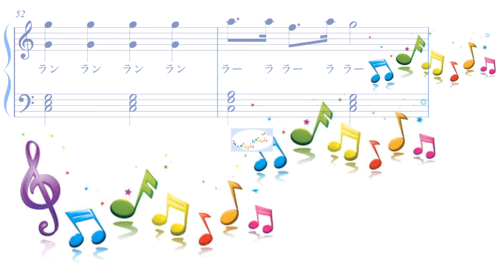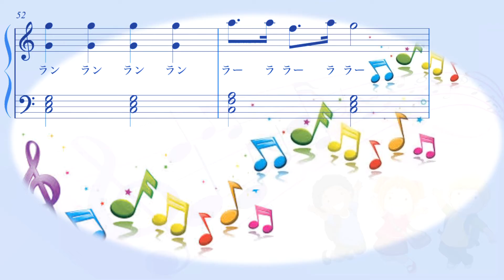一年生になるんだよ～♪楽譜付き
２０２１年４月、小学一年生になったユウホちゃんへ、お祝いの曲です🎵